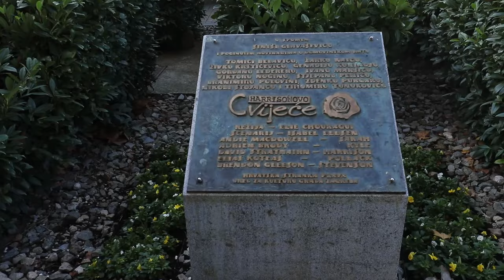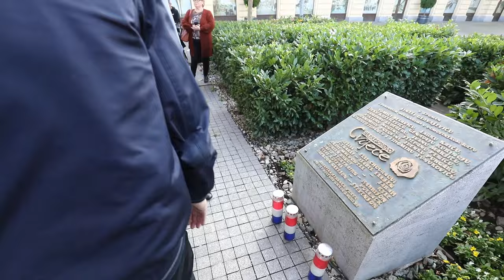Otkrivanje spomen ploče Harrisonovo cvijeće u spomen Siniši Glavaševiću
Vukovar, 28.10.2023 - Otkrivanje spomen ploče Harrisonovo cvijeće u spomen Siniši Glavaševiću i poginulim novinarima u Domovinskom ratu. Video: Vlado Kos / CROPIX